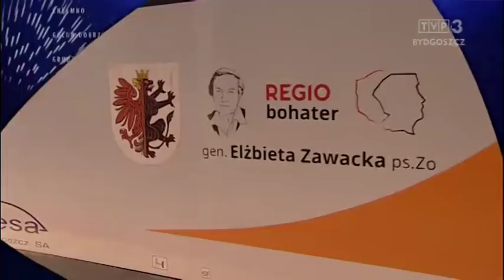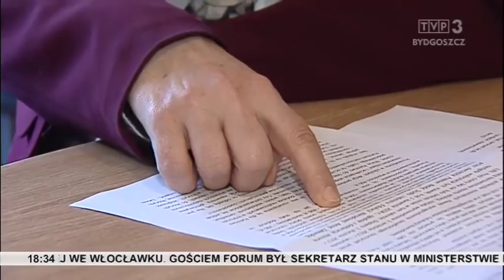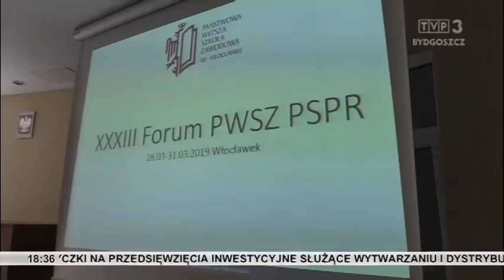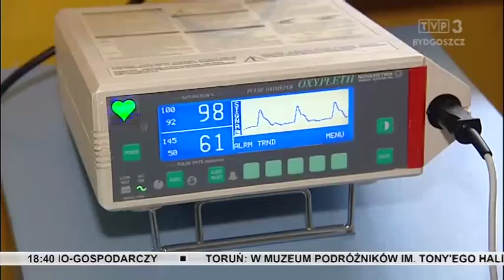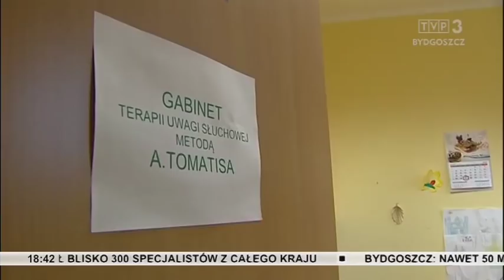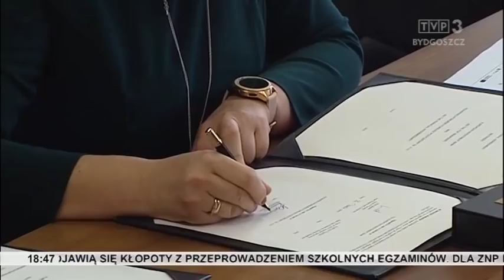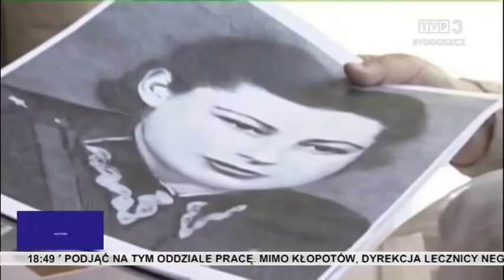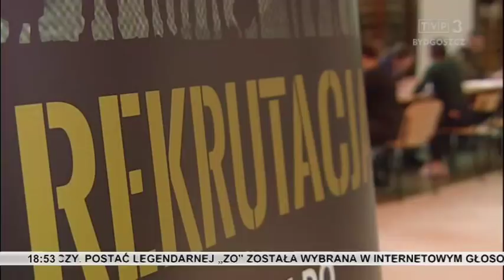Zbliżenia TVP3 Bydgoszcz 29.03.2019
Kujawsko-pomorski kurator oświaty wystosował list do nauczycieli w sprawie strajku. Oddział chirurgii dziecięcej we włocławskim szpitalu od 1 kwietnia będzie zawieszony. Podwyższenie jakości kształcenia, sytuacja samorządów studenckich, zmiany w ustawie 2.0 - to główne tematy Forum Państwowych Wyższych Szkół Zawodowych Parlamentu Studentów RP we Włocławku. Jak skutecznie komunikować się z dziećmi, które urodziły się różnymi ograniczeniami - o tym dyskutowano na konferencji w Bydgoszczy. Pociąg, którego patronką jest legendarna ZO wyruszył na regionalne tory. Zioła w terapii, żywieniu, kosmetyce - konferencja na UTP w Bydgoszczy. Mistrzyni Europy w sztafecie - Iga Baumgart-Witan wcielona do Wojsk Obrony Terytorialnej